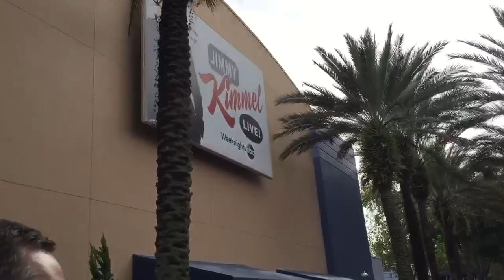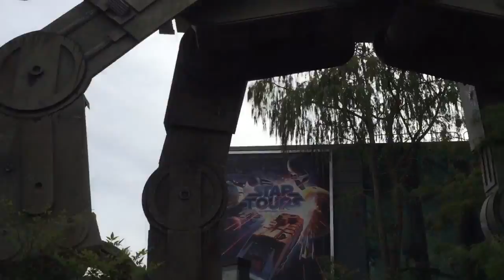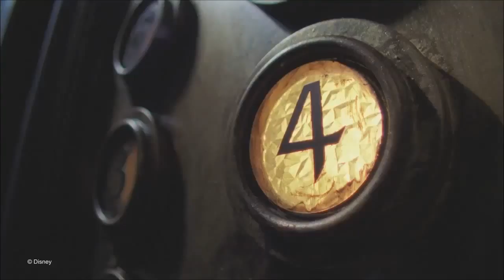Walt Disney World Hollywood Studios October 2015 part 3| episode 114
We finally end our day at Hollywood Studios.  We had so much fun!  Who are The Lemons Sisters?  We are two sisters who share a lot of the same passions: God, Family, and DISNEY!  Oh yeah, we shared the same last name growing up, Lemons.